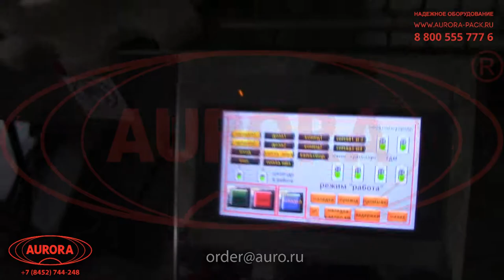Линия розлива сиропов и топпингов в стеклянные бутылки в правостороннем исполнении «Мастер»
В данном видео показана работа линии розлива сиропов и топпингов в стеклянные бутылки в правостороннем исполнении «Мастер»

Описание:

Комплексная линия розлива, укупорки и этикетировки разработана с учетом всех особенностей промышленной расфасовки сиропов в стеклянные бутылки с крышками под накатку резьбы. Машина дополнительно укомплектована накопительными столами и ориентатором крышек, что обеспечивает полную автоматизацию всех процессов. Линия изготовлена в нестандартном исполнении, при котором подача и следование тары осуществляется справа налево. Весь рабочий цикл — от подачи пустой тары до выдачи наполненной и укупоренной бутылки с этикеткой — выполняется в непрерывном поточном режиме.

Технологическая зона дозирования имеет закрытое исполнение и оснащена ламинарными ограждениями по периметру. Это позволяет избежать попадания концентрированных паров в воздух и минимизировать контакт продукта с внешней средой во избежание загрязнений. При этом оператор может со всех сторон наблюдать за процессом, что делает удобным проведение визуального контроля. Узел розлива укомплектован четырьмя соплами, что обеспечивает одновременное наполнение четырех бутылок. Машина реализует точный розлив продукта в объеме от 250 до 500 мл.

С более подробным описанием данного оборудования Вы можете ознакомиться на нашем сайте по ссылке

Характеристики:

Отрасль: Пищевое производство
Тип дозатора: Поршневой
Сопла, шт.: 4
Производительность, шт/час, до: 1500
Диапазон дозирования, мл: 250-500
Емкость, л: 30
Наличие датчиков в емкости: Есть
Тип транспортёра: Пластинчатый нержавеющий
Высота транспортера, мм: 950±50
Ширина ленты, мм: 82,5
Напряжение питания, В/Гц: 220/380/50
Метод укупорки: Закрутка
Тип этикетки: Самоклеящаяся
Тип аппликатора: AURO 500
Тип датера: Термотрансферный
Тип транспортера: Пластинчатый, линейный
Скорость раздачи, м/мин: От 3,0 до 15